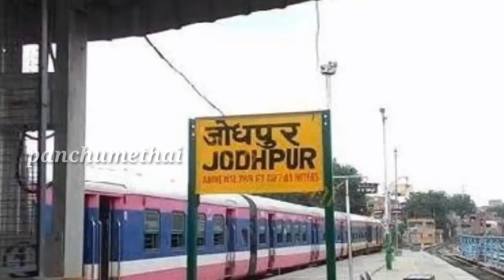அடிக்கடி ஆன்லைனில் உணவு வாங்கிய மனைவி ரகசிய கேமரா வைத்த கணவனுக்கு காத்திருந்த பேரதிர்ச்சி | panchume